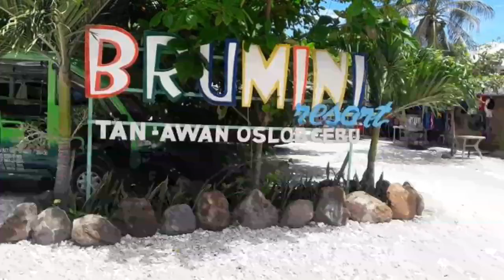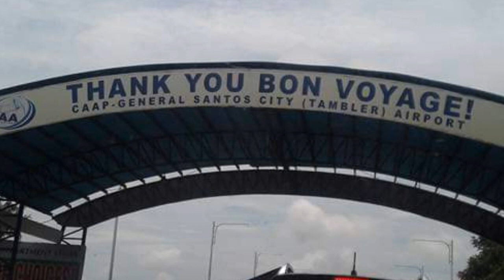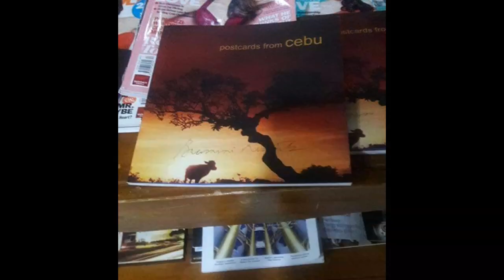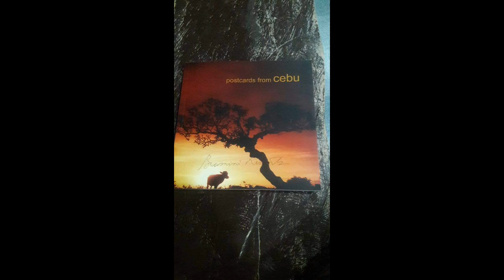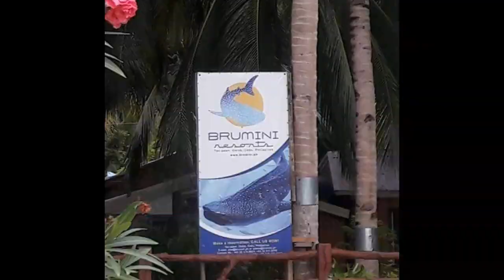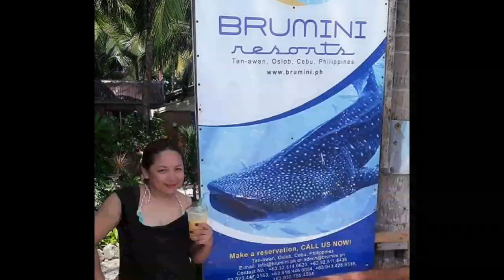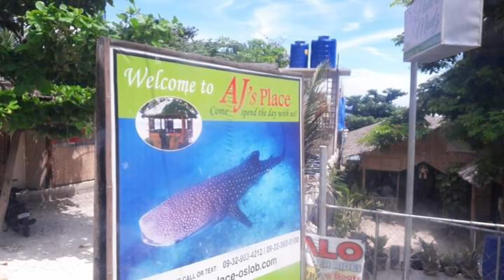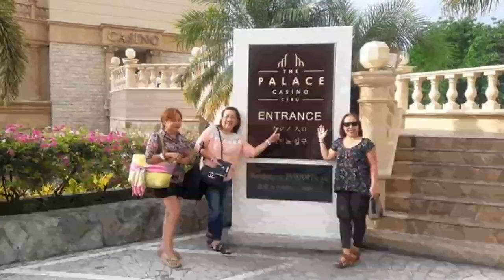OSLOB WHALE SHARKS SANCTUARY||SACRED SIMALA|| KusinaniKai LifeVlogs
Sharing  my happy moments experience in Oslob Tan-awan Cebu City.
Wait for the part2 of my/our Cebu Escapade Journey Guys.